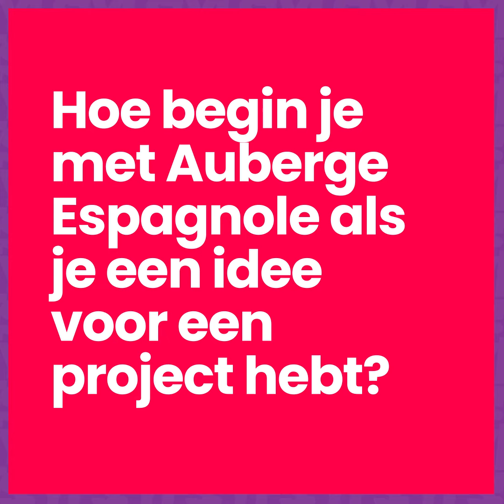Test je commerciële concept goedkoper en met minder risico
Wie zou zijn of haar concept niet willen testen alvorens het te lanceren? Dat is precies wat L’Auberge Espagnole, een project van hub.brussels, mogelijk maakt: “Jonge ondernemers krijgen gedurende drie maanden een commerciële incubator ter beschikking gesteld, zodat ze hun concept goedkoper en met minder risico kunnen testen”, legt Rislaine Benjelloun, de coördinatrice van het project, uit. Momenteel is het Manuela D’Almeida die haar concept van een sokkenwinkel uittest op een nieuwe locatie: “Een unieke kans, zonder veel risico’s te moeten nemen”, besluit ze. Geïnteresseerd? Ga dan naar hub.brussels en neem deel aan de volgende kandidatuuroproep, die in december zal plaatsvinden. “Waar wacht je nog op? We zijn er om je te helpen en te ondersteunen”, voegt de coördinatrice van het project er nog aan toe.

Ontdek ook andere ervaringen en inspirerende getuigenissen over de werkgelegenheid en het ondernemerschap in Brussel op actiris.brussels